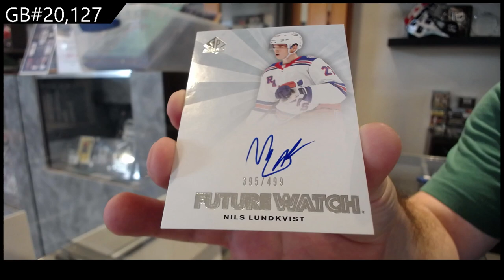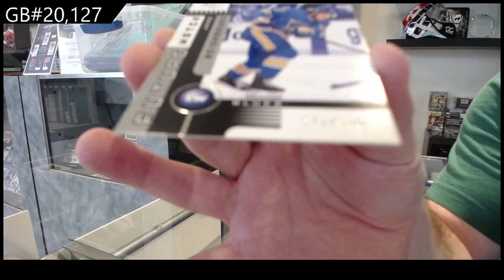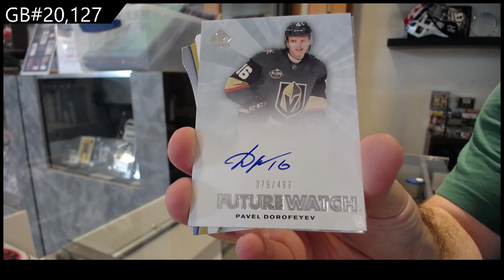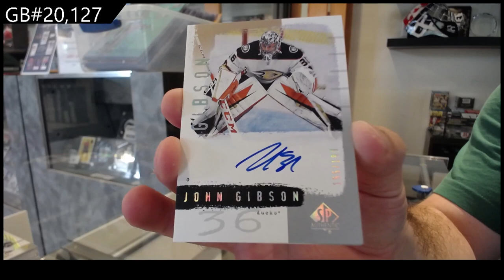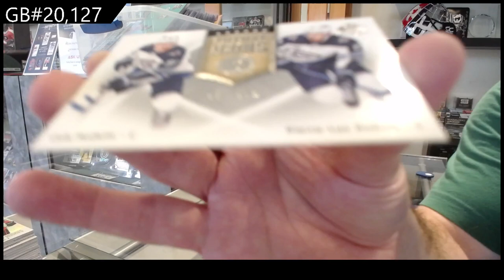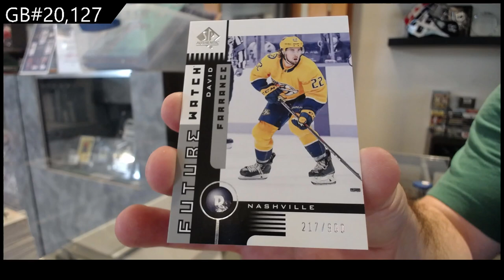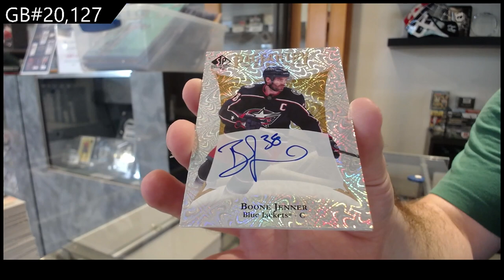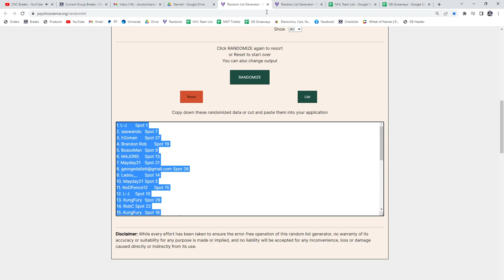2021-22 Upper Deck SP Authentic Hockey 8 Box Break - C&C #20,127